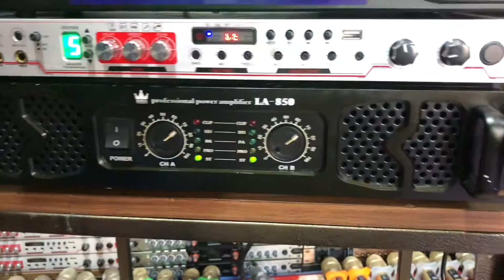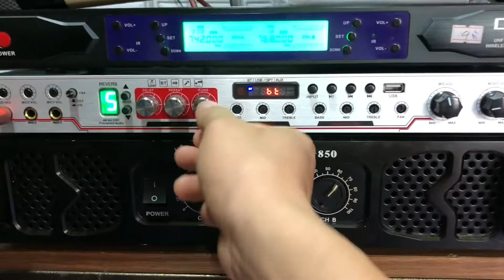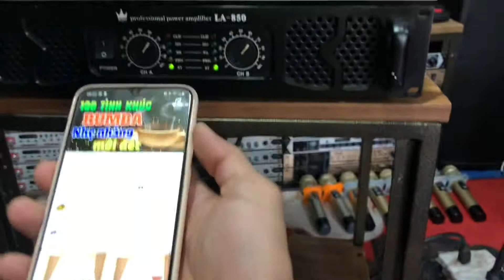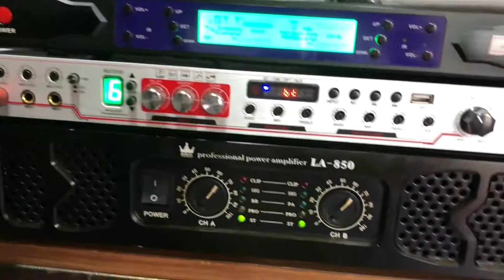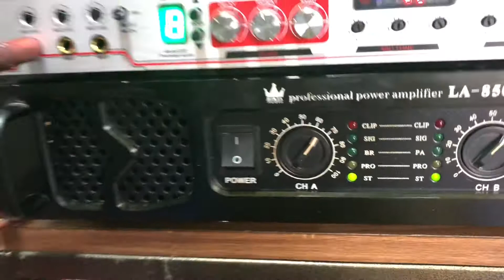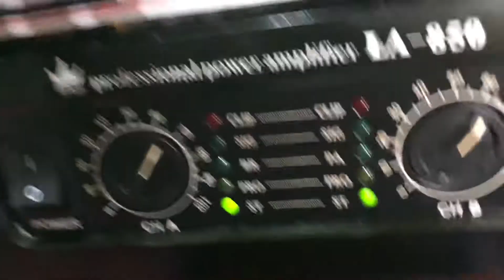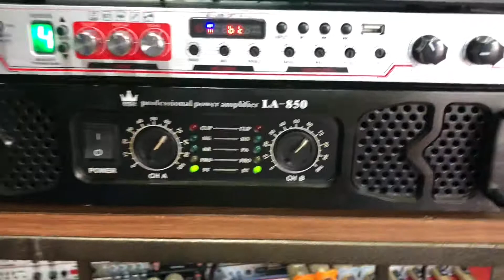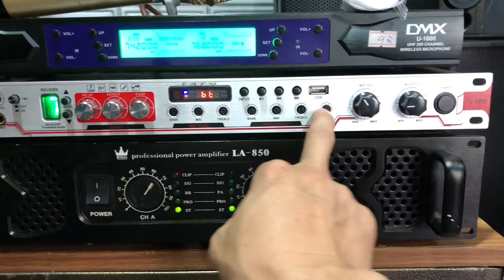Test hàng trước khi gửi, vang , đẩy, míc cho 2 bác , cảm ơn các bác đã ủng hộ, lh 0378030730